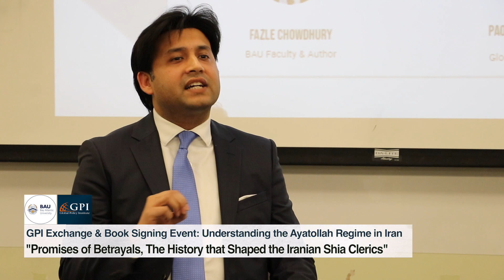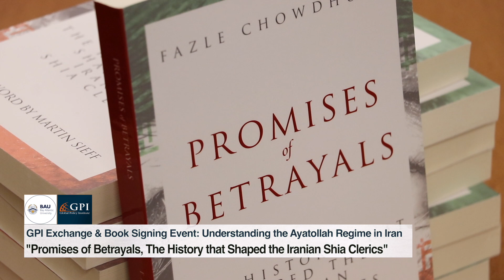GPI Exchange & Book Signing Event: Understanding the Ayatollah Regime in Iran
Author and Bay Atlantic University Faculty Mr. Chowdhury discussed his book and the complex realities of today's Iran with GPI President Paolo von Schirach.